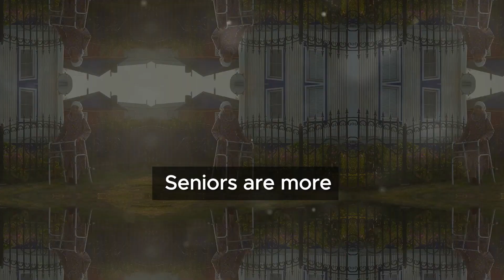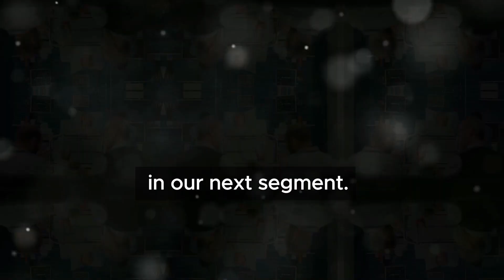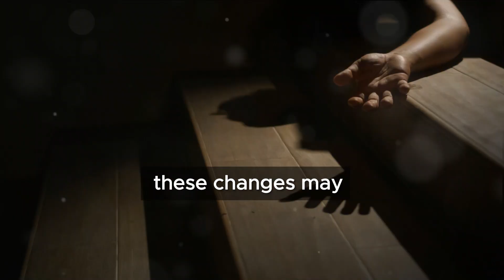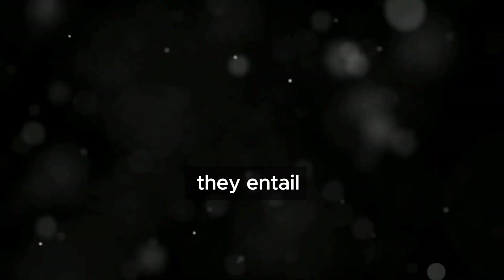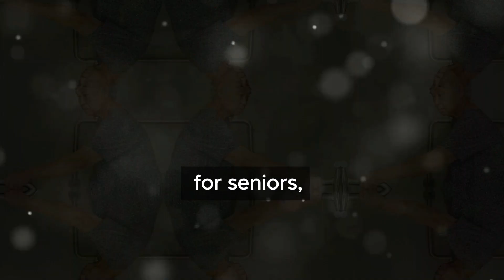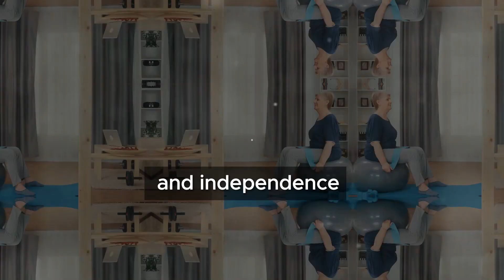Preventing Falls and Injuries in Seniors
Falls and injuries can be extremely serious for seniors...they can lead to permanent damage or prolonged recovery that still has lasting effects and can permanently change health. Preventing falls with better lighting, handrails and clearing paths or walkways can help. Being proactive and exercising and using mobility aids can also help and anything that can prevent a fall or injury is a priority for the health of our seniors in their golder years to give them a happy, healthy and long life.